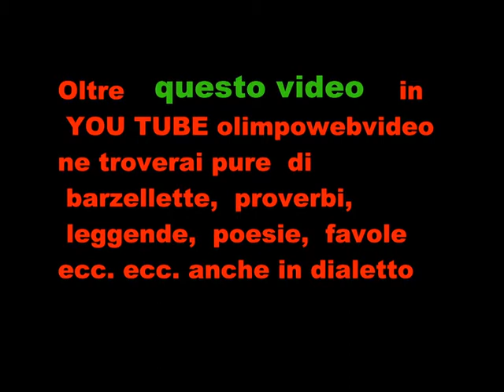ORGANO Antegnati musiche di G Gabrieli del 14 10 2012 Chiesa di A S S 1° brano